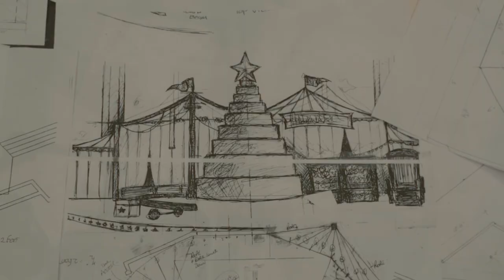Singing Christmas Tree - Highlights